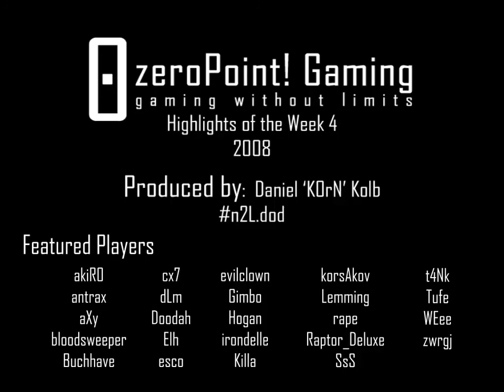zP! HOTW 4/2008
zP! HOTW 4/2008 Produced By: Daniel "K0rN" Kolb
Time: 08:57 Minutes
Codec: H264
Video Size: 1024x768
File Size: 410MB

Song #1: Autopilot Off - Make A Sound
Song #2: Blink 182 - The Rock Show
Song #3: Disturbed - Ten Thousand Fists

Featuring:
akir0
antrax
Axy
bloodsweeper
Buchhave
Cx7
dLm
Doodah
Elh
esco
evilclown
Gimbo
Hogan
irondelle
Killa
korsAkov
Lemming
omT
Peandro
rape
Raptor_Deluxe
SsS
t4nk
Tufe
WEee
zwergiej

Comments: Here's the 4th HOTW in the new series, apologies for the delay! This time around, the HOTW contains frags from 26 players across europe

Thanks to

fAn
jitz
Lemming
chris (playerbar.jpg) ;)
Meise
all who send Demos, big sorry that i couldnt use all of them :/

**This video copyright of ZeroPoint! Gaming, the producers,  and players featured.**